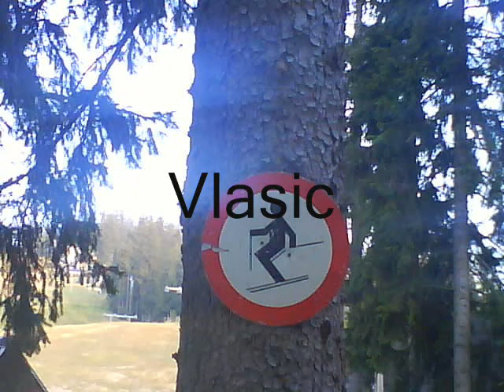Donji Vakuf, Baljvine, Vlasinje, Sarajevo, Mostar --- Bosna